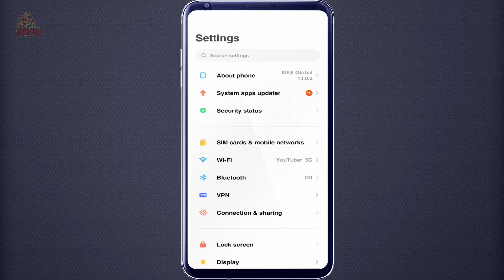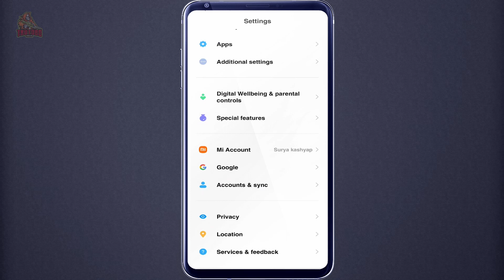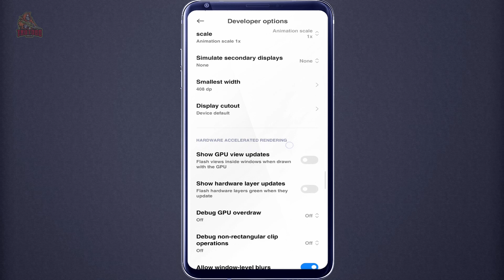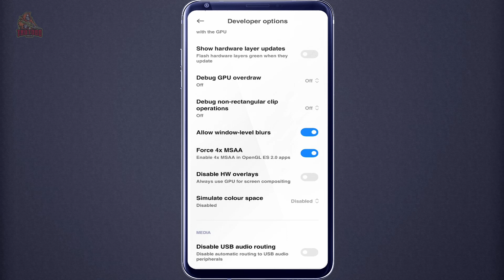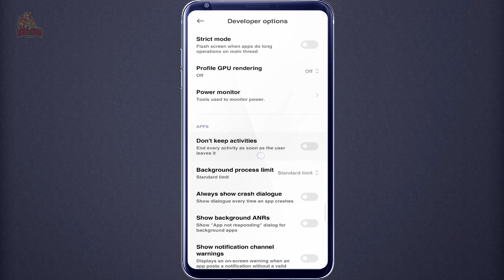How to sole free fire black character problem | Free fire max black character problem solve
1. Free fire showing black character problem
2. Free fire problem showing black character
3. Free fire me black character problem kaise solve kare
4. Character not showing problem solve in free fire

Doston agar aap bhi free fire ya free fire max game open karte ho aur usme jo character hota hai wo black colour ka aa raha hai to aap iss video ko last tak dekhiye iss video se aapko pata bhi chal jayega ki aapke mobile me black character kyu aa rha hai aur sath hi ise aap solve bhi kar payenge.